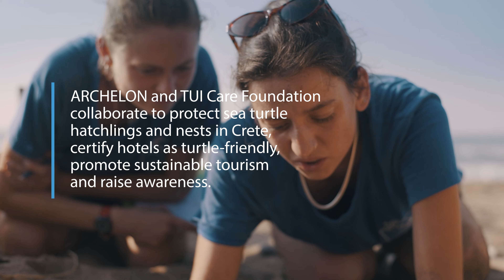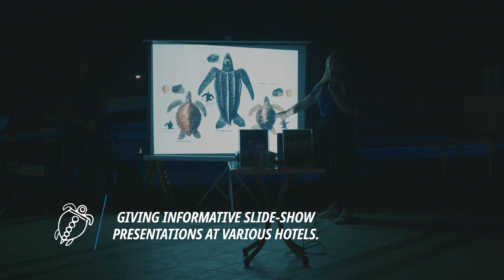Sea turtles and tourists: searching for a balance in Crete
Happy World Tourism Day!

Starting from the summer of 2023, ARCHELON implements the three year project “TUI Turtle Aid Greece” by TUI Care Foundation and ARCHELON that aims to promote the protection of sea turtles and their habitats by engaging the hospitality and tourism sector.

Video created by: EYEQ Creative Media Productions